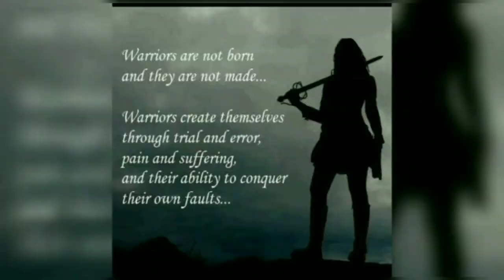क्या करें जब कोई छोड़ दे आपका साथ।जब आप अकेले पड़ जाएं तो क्या करें। Motivation by Pragati Vishwa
क्या करें जब कोई छोड़ दे आपका साथ।जब आप अकेले पड़ जाएं तो क्या करें। Motivation by Pragati Vishwa 171